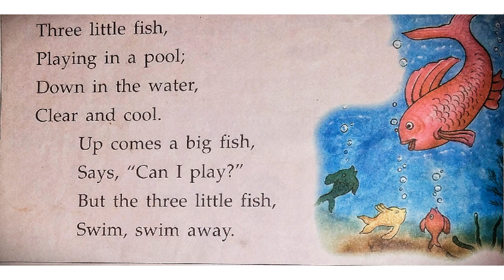Three Little Fish // It's Rhyme Time // Read Eith Ram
Listen, Read and learn English through a story
If you want more videos similar to this then

Three little fish
It's rhyme time
 Rhymes
Read with Ram